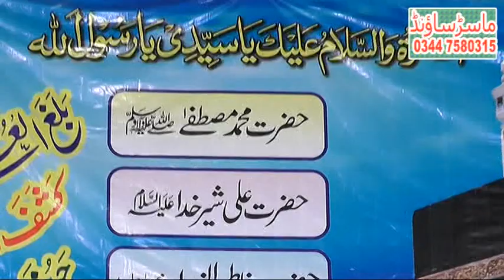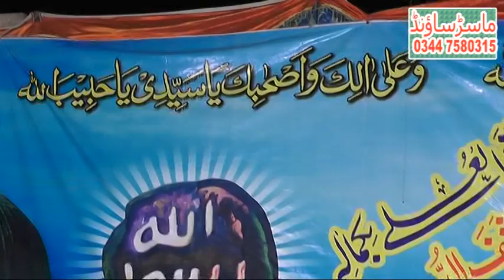Syed Fazal Hussain Shah september MAFIL QASAM TANO 2016 part 6